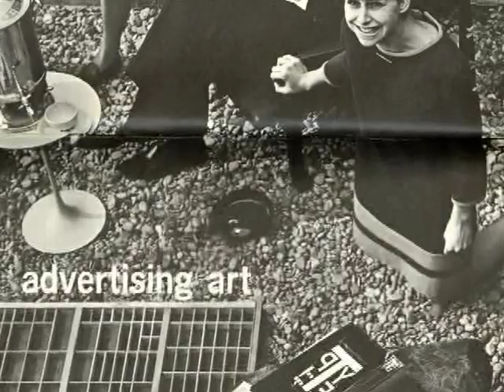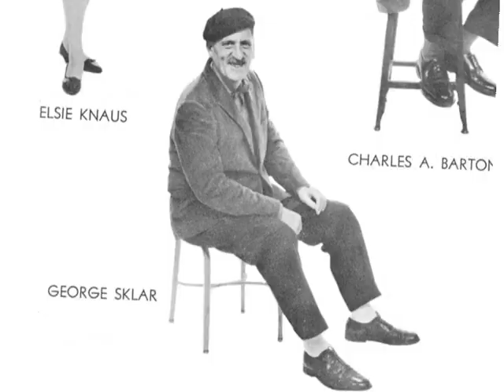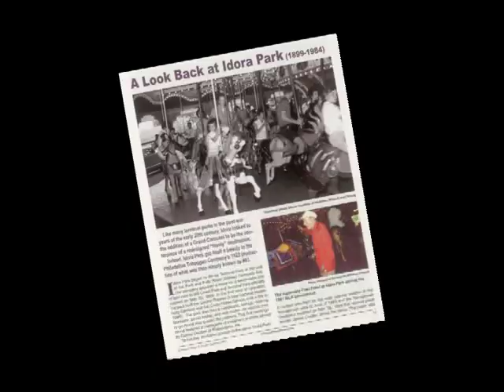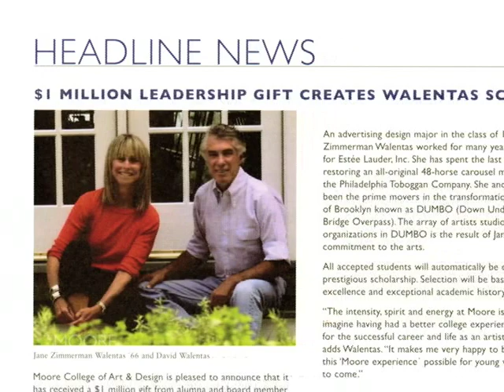Making Their Mark: Jane Walentas Moore College of Art & Design Oral History